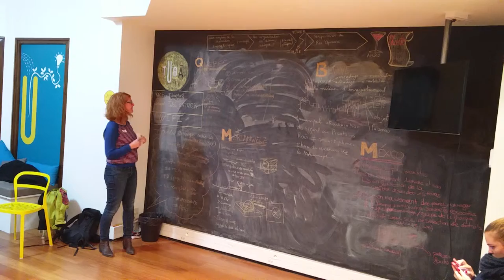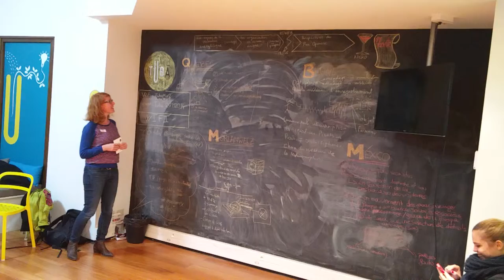Pitch : Théière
Oeuvre se trouvant au Musée National des Beaux Arts de Québec